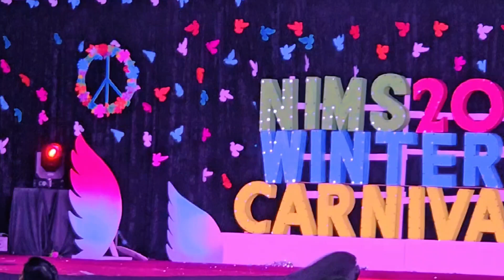Nagada Sang Dhol Dance performance by Thichu at NIMS WINTER CARNIVAL